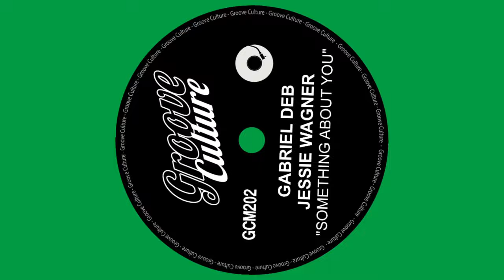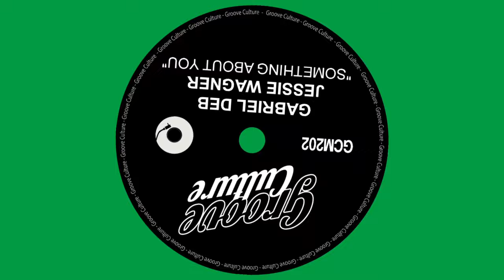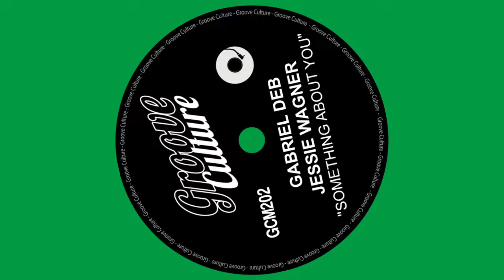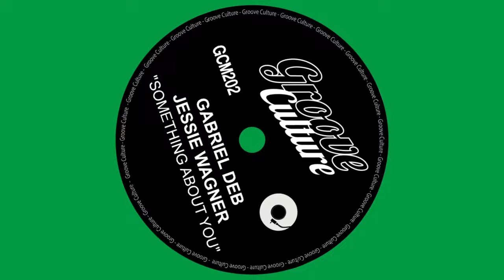Gabriel Deb & Jessie Wagner - Something About You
Download🟩

Founded by DJ Micky More & DJ Andy Tee Groove Culture is an Italy based music and lifestyle company. We are artists and producers of music, designers and event organizers for a global community of forward thinking people. From its humble beginnings Groove Culture has grown to become a highly recognized and respected brand in the global dance music scene.
Groove Culture Music is supported in the world by djs such as: Louie Vega, David Morales, Todd Terry, Bob Sinclar, Simon Dunmore, Tony Humphries and many other...